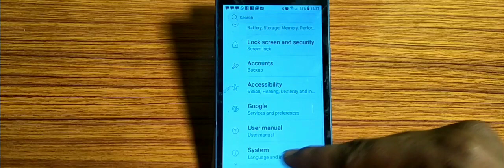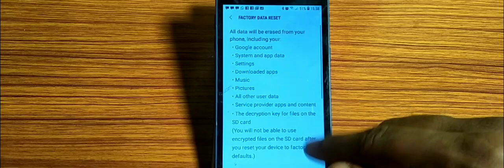how to turn off report Diagnostic info to Samsung,report Diagnostic onfo to Samsung of Kaise Kare Sa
how to | how to turn off google notifications | report diagnostic info | how to fix android notification not working | how to turn off report diagnostic info | turn off report diagnostic info | how to find administration settings in samsung phone | samsung phone usage and diagnostics | how to report instagram account | how to report a problem on instagram new update | android settings to turn off | what is usage & diagnostics on samsung phone & how to turn it on/off